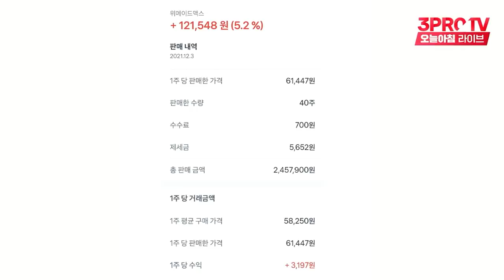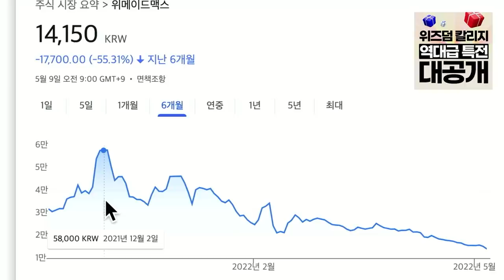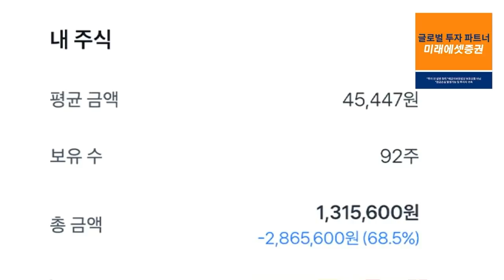★시청자 징징이 사연1★ 슬프면 웃는 병이 있습니다. [정프로의 방과후 징징쇼_위메이드맥스]